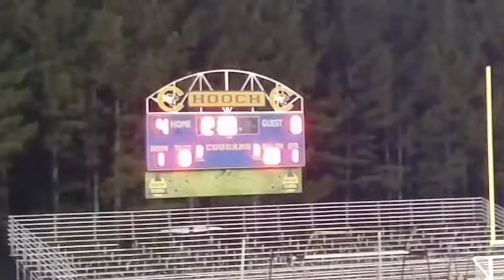Hooch vs Peachtree Ridge 1st Rd State Playoffs (4 - 0) Second Half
Second Half of Chattahoochee H. S. (Cougars) vs. Peachtree Ridge (Lions) at CHS on Wednesday, April 27th 2016.  Chattahoochee wins 4 - 0.